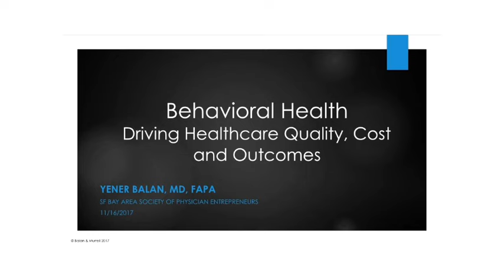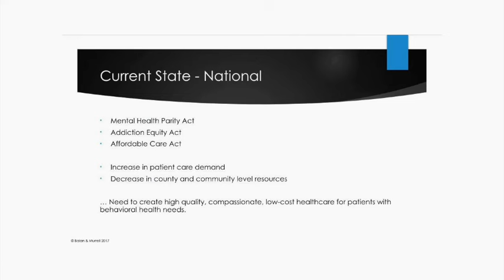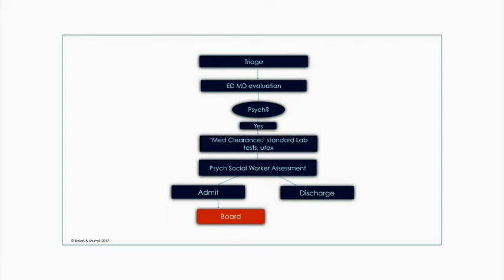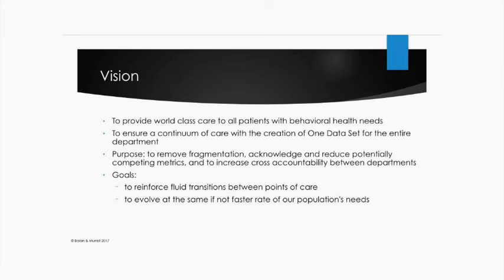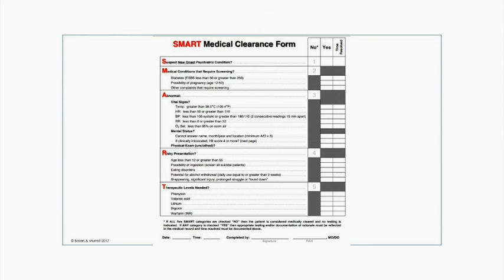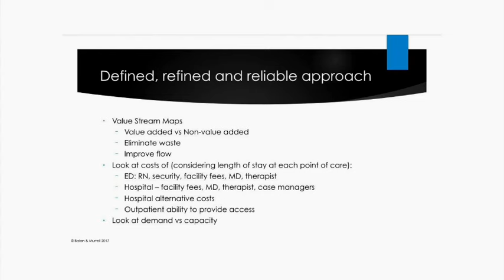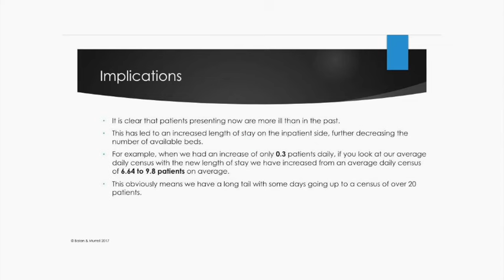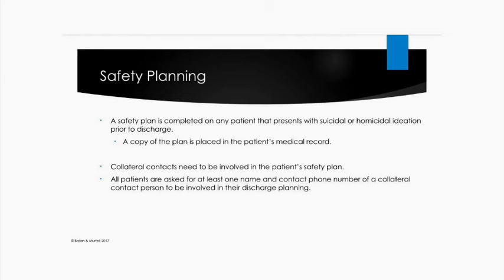Yener Balan, MD, FAPA. Executive Director of Behavioral Health, Kaiser Permanente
Keynote presentation at SoPE, SF Bay Area on November 16, 2017.

Yener Balan is a board-certified psychiatrist and a fellow of the American Psychiatric Association.  He has extensive experience working in high volume community emergency departments, is an expert on hospital operations, and has given lectures and workshops worldwide. His best-seller, “Big Book of Emergency Department Psychiatry” provides an integrated, comprehensive, and patient centered understanding of operational improvement and clinical care strategies.